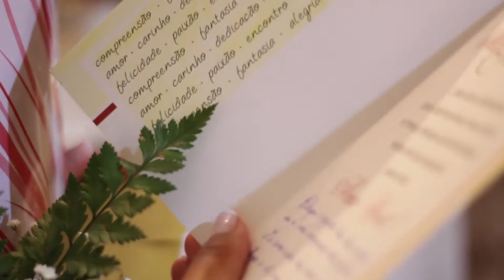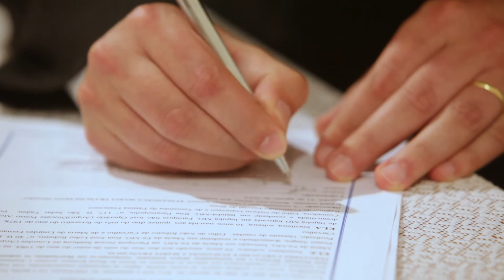Casamento em Itajubá, Elizangela e Rodrigo, Filmagem do Casamento Neon Filmes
A Família Neon Parabeniza e agradece imensamente ao casal por nos permitirem fazer parte deste grande dia em suas vidas. Rodrigo e Elizangela protagonizaram uma cerimônia linda e emocionante, momentos que jamais serão esquecidos...
Imagens: Itamar Filho, Andriele Ambrósio e Mikael Silva
Edição:Itamar Filho